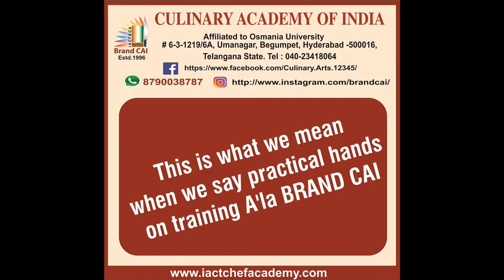Cream Of Spinach Part 2 @ BRAND CAI